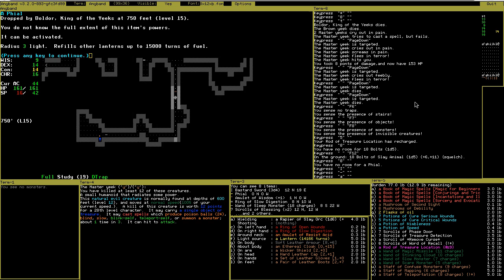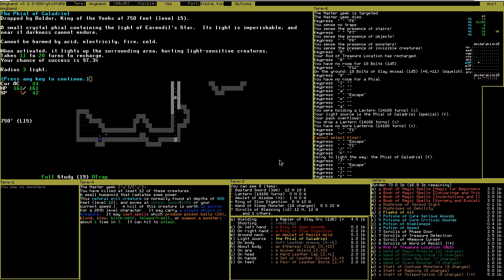Angband 6.5 : Aiya Eärendil Elenion Ancalima!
Ezel enters a dark and scary cave. Luckily he had stacked up on mapping items. He has his first encounter with the horror that will hound him for the mid game.
 After almost dieing to his first pack of hounds, he takes on his first serious summoner, Boldor , King of the Yeeks.
 Ezel's comment: Aiya Eärendil Elenion Ancalima!

Second Session for Ezel the bowless mage. Hunting for the basic resists.
The audio quality really sucks this time.